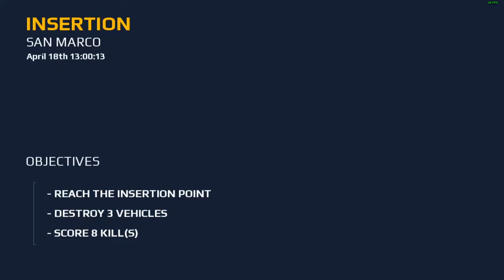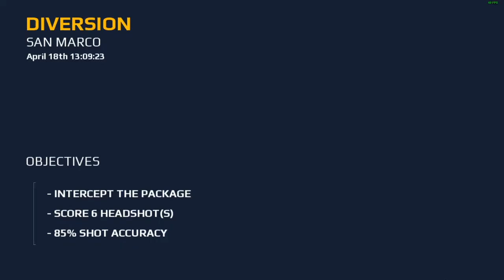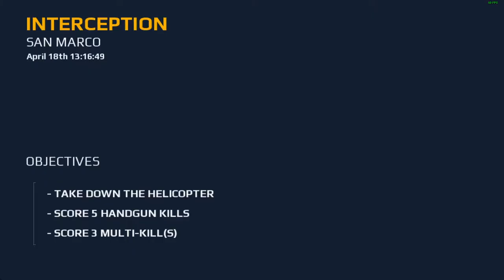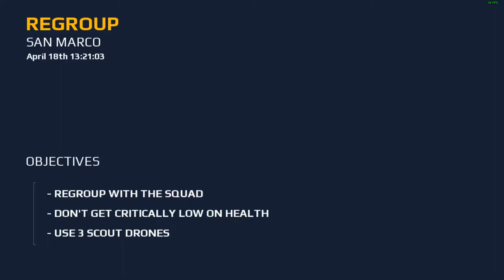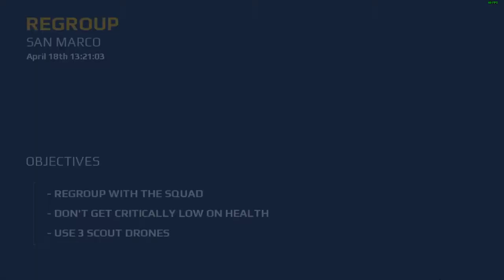SAN MARCO Carnevale 1 All Missions | Modern Combat 5 | Gameplay Episode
Modern Combat 5 San Marco Chapter 4 Campaign - Carnevale 1 Missions
1. Insertion
2. Diversion
3. Interception
4. Regroup

Modern Combat 5: Blackout walkthrough / modern combat 5 multiplayer